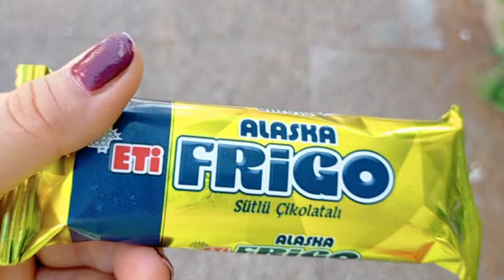Это не похороны, а встреча родственников и друзей была.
Затеяла вкусненькое приготовить.
Выходные у меня под домашним арестом.
Чипсы из кабачков.
Бегу на соболезнование.
За лето не упеваю всё одеть.
Не похороны, а встреча родственников.
Вкусное мороженое.
Хинкали, пельмени, вареники  с картошкой.